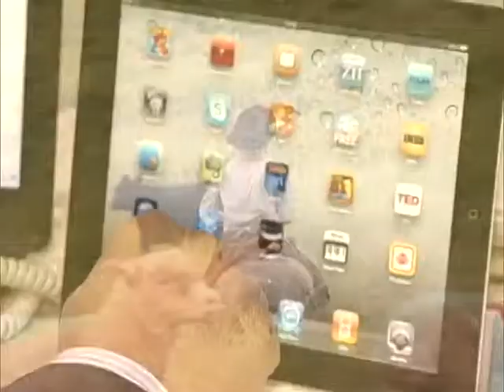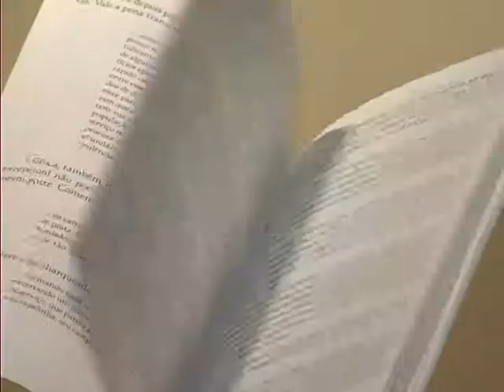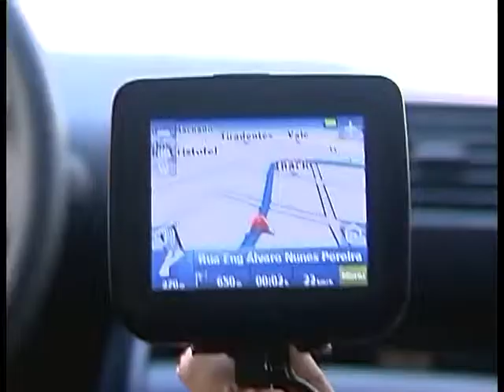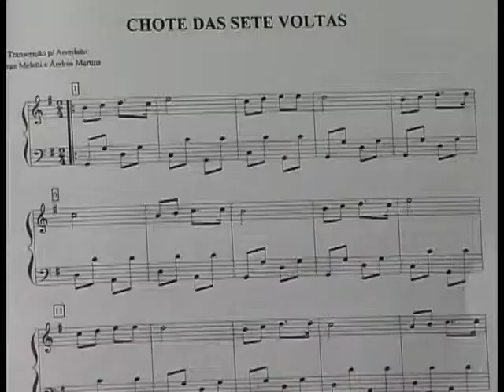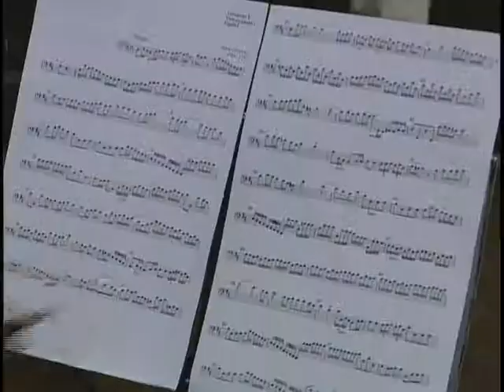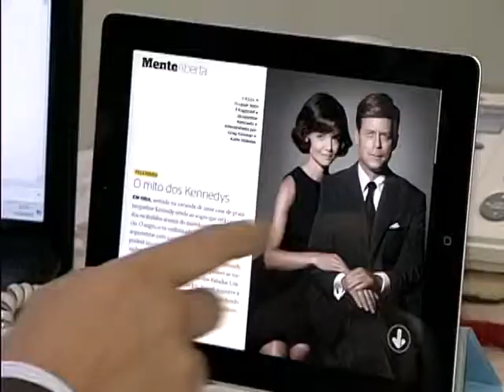Galpão 2ª temp Livramento 01